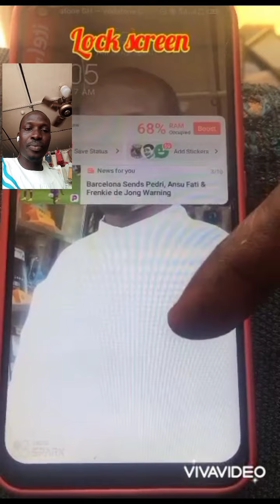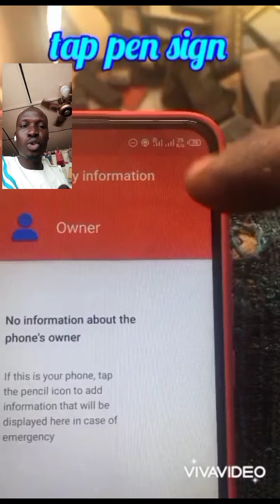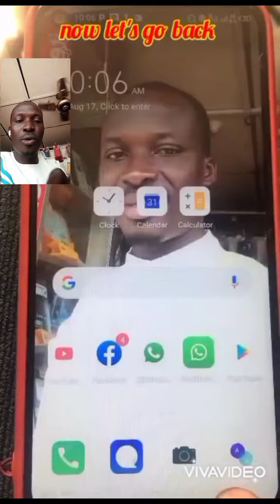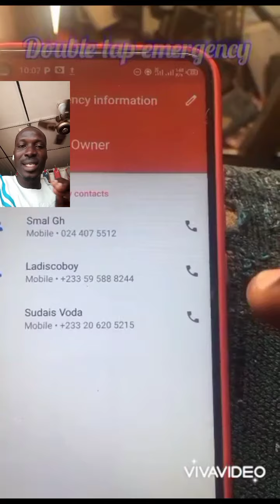HOW TO SETUP YOUR OWN EMERGENCY NUMBER ON YOUR PHONE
This helps you to call a phone number added to the  emergency call list whiles the phone is being locked in case of accident